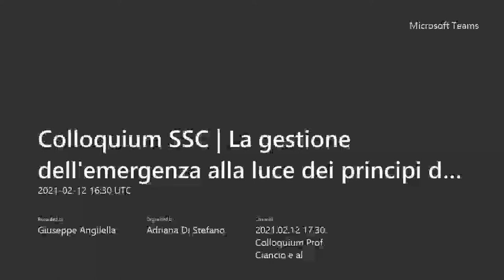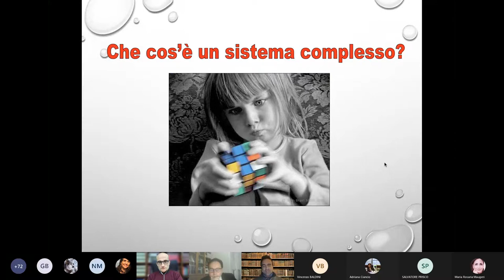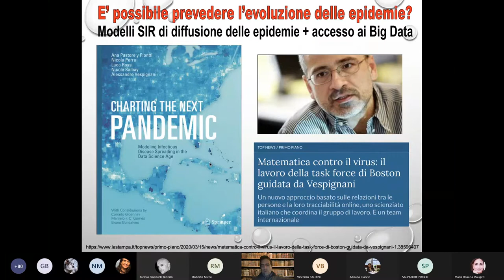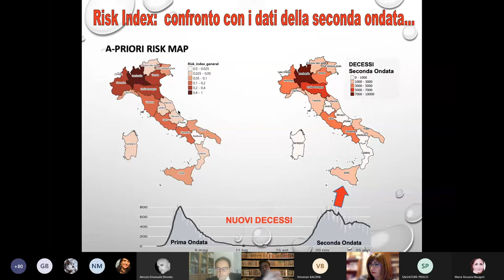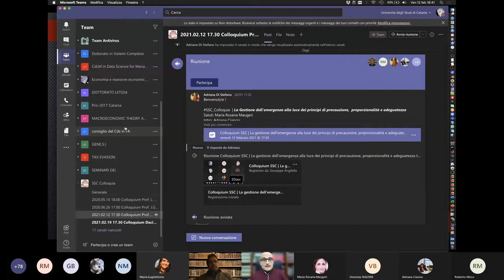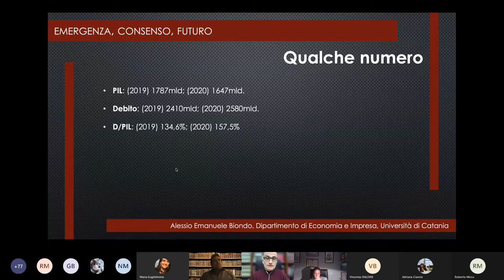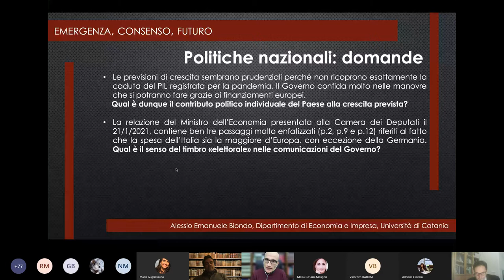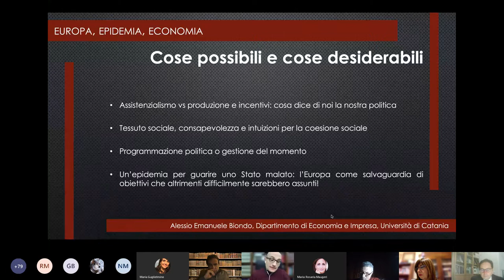La gestione dell'emergenza alla luce dei principi di precauzione, proporzionalità e adeguatezza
Nell'ambito degli SSC_Colloquia, giorno 12 febbraio 2021 si è svolto un incontro su "La gestione dell'emergenza alla luce dei principi di precauzione, proporzionalità e adeguatezza". Dopo i saluti da parte della Presidente SSC, Prof.ssa Maria Rosaria Maugeri, e l'introduzione da parte della moderatrice, Prof.ssa Adriana Ciancio (Dipartimento di Giurisprudenza, UniCT), sono intervenuti i Professori: Alessandro Pluchino (DFA, UniCT), Roberto Miccù (La Sapienza, Roma), Alessio Biondo (DEI, UniCT), Vincenzo Baldini (Cassino).
Abstract. Le misure di contenimento della pandemia da coronavirus finora intraprese (non solo in Italia) sollecitano a valutarne l’adeguatezza in rapporto alla necessità di offrire la massima tutela alla salute nel necessario bilanciamento con altri diritti e libertà fondamentali, che vengono, in misura maggiore o minore, compressi in nome della prima, tra cui, non ultima, la libertà di iniziativa economica privata. A tal fine è rivolto l’incontro, promosso nell’ambito del progetto di ricerca di Ateneo “La tenuta dello Stato costituzionale ai tempi dell’emergenza da Covid19. Profili giuridico-finanziari” (P.I. Prof.ssa Adriana Ciancio), nel corso del quale i relatori, in un dialogo interdisciplinare, si impegneranno secondo le rispettive competenze nella ricerca del delicato punto di equilibrio tra le esigenze diverse e, non di rado, potenzialmente confliggenti di cui il decisore politico deve tener conto nell’individuazione di soluzioni efficaci, in grado di contemperare i differenti interessi in gioco, evitando al contempo eccessive e durature ricadute negative anche sotto il profilo socio-economico.